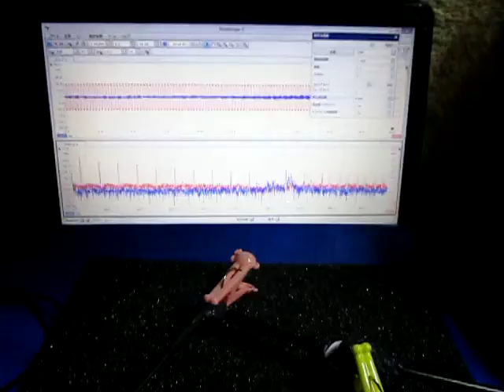オリジナル超音波実験 （超音波システム研究所 ultrasonic-labo）